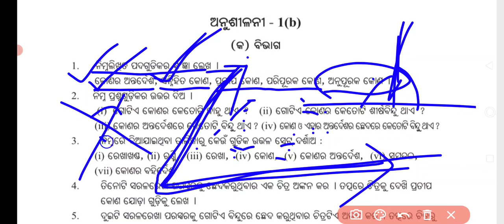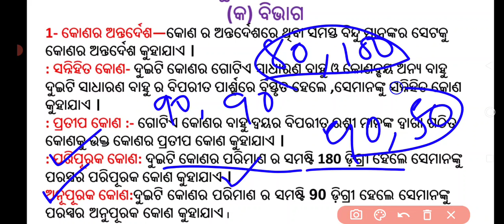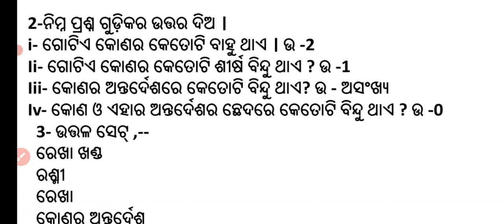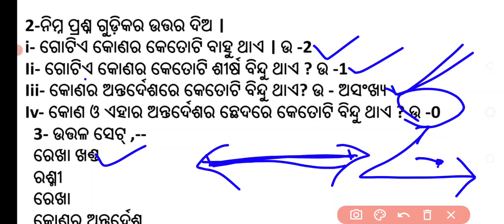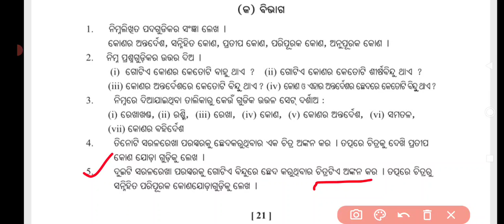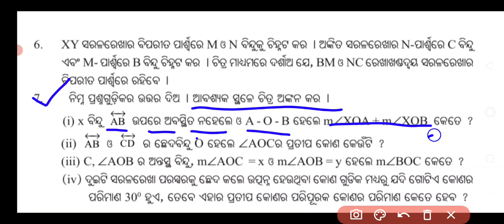CLASS 9 geometry chapter 1 exercise 1(b) # line and angle || part - 1#geometry, online class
ନବମ ଶ୍ରେଣୀ ଜ୍ୟାମିତି ପ୍ରଥମ ଅଧ୍ୟାୟ
ରେଖା ଓ କୋଣ ଅନୁଶୀଳନୀ 1(b) ' କ' ବିଭାଗ ପ୍ରଶ୍ନ ନମ୍ବର 1 ରୁ 7 ||
If a line has two ends, then it is called a line segment.

Class 10

CLASS 9th